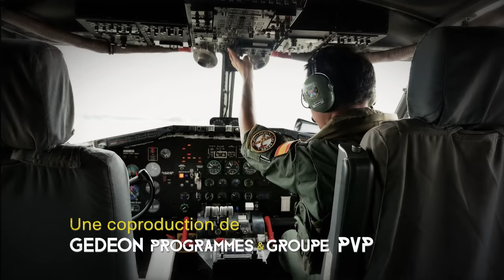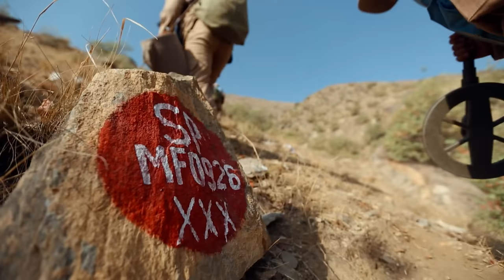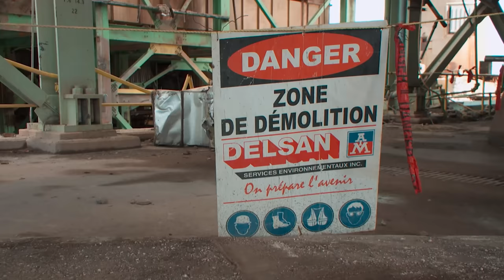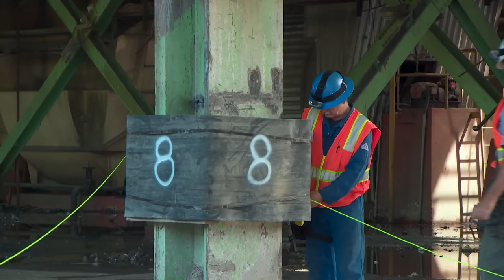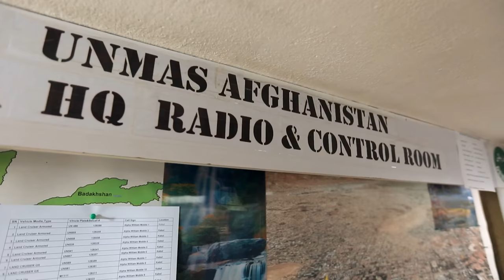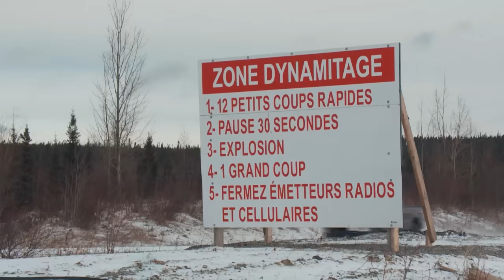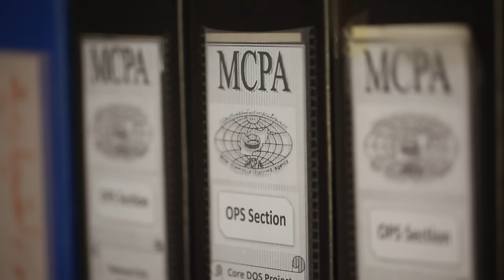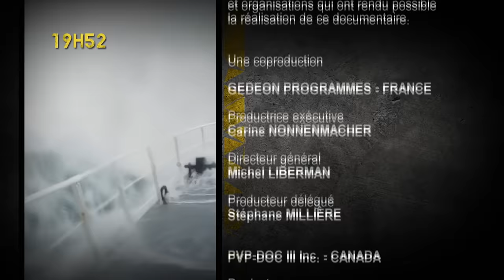Démineur : au coeur d'un métier où la vie ne tient qu'à un fil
Boum ! Manipuler des explosifs n'est pas un jeu d'enfant... En Afghanistan, le démineur humanitaire Sayed Mohammad sécurise les espaces contaminés par les mines et les munitions enfouies dans le sol. L'Américain Ron Gilbert a, lui, détruit à l'aide d'explosifs des dizaines de bâtiments aux quatre coins de la planète.

Par le biais d'images exceptionnelles, de plans d'action et d'entrevues captivantes, cette série sur les métiers les plus dangereux vous transportera dans des situations à haut-risque et vous fera vivre une gamme d'émotions…
Réalisateurs : Fréderic Réau, Pascal Carron, Yannie Dupont-Hébert